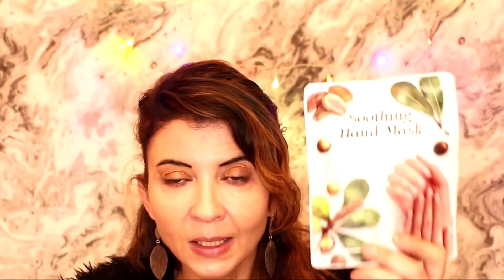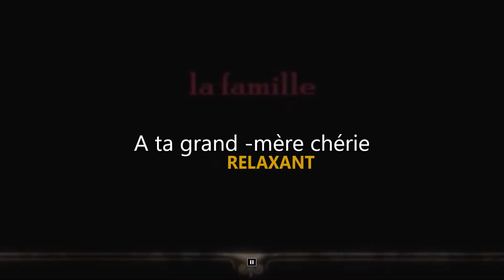Cadeau fin d'année ,spécial grand-mère🎁 , astuces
Hello mes doux rêveurs , j'espère que vous allez bien dans cette vidéos ,on met nos aînés à l'honneur et spécialement nos grands -mères ,la situation sanitaire est difficile mais on ne les oublie pas en cette fin d'année et on veut leur offrir du bonheur et quelques cadeaux
Doc voilà quelques idées cadeaux , astuces et présentation d'un appareil de chez amazon,''(on avis est totalement libre ce n'est pas un partenariat et je ne suis pas sonsorisé pour ce produit)

appareil électrique-rechargeables-callosités au prix de 16.99£

Ah surtout , n'oublie pas d'activer la cloche de notifications cliquant sur la 🔔
POUR ne rien loupé des vidéos qui te donne de l'énergie   😂

Sujets dans la vidéo
00 à 1.35 min Présentation
1.35 à 3.09 min astuce :Penser aux pièces de la maison et les objets utiles ou      décoratifs qu'on y trouve généralement
3.09 à 3.46 min massage et soin des mains
3.46 à 9.36 min Soins des pieds massage / présentation de l'appareil pédicure et idées cadeaux  réflexologie
voir lien
9.36 à 9.50 min fin de vidéo et petite surprise à venir ,pourquoi pas?°

music de la vidéo : épidémic sound
Mon lien de parrainnage pour de la bonne musique sans limites

💙bon visionnnage
Pour nous suivre sur les réseaux